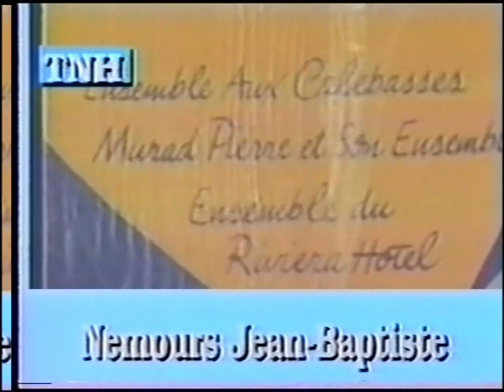NEMOURS JEAN BAPTISTE:JUNIOR MENGUAL AYITI OWNER TAN LONTAN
Nemours Jn Baptiste ne 2 Fevrier 1918 nan lakou port-au-prince grandi nan zone Bel-Air , Nemours jn baptiste te komanse nan mizik la li te gen 19 van li forme ti guita banjo kote li te ap jwe.Nemours te fe experyens mizikal li nan ou ti group ki te rele Trio anakarona, pui ou ti pasaj nan orkes Atomik apre lite forme atomik junior an1954 li te forme ou group avek webert sicot ki te rele conjunto international ti pasaj tou piti dan l'orkes citadelle anfin an 1955 sou plas st anne li te kreye konpa direk la 26 jiye 1955. mwen gen ket cd an preparasyion map fe'n konen.